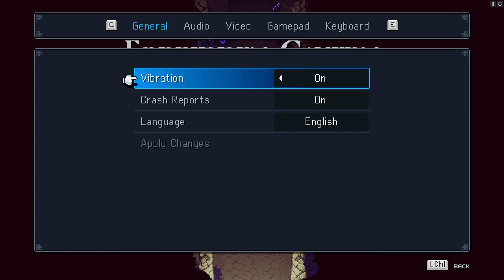What is Sea of stars? | Sea of Stars gameplay 2023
Hey folks in this one we check out a little game called sea of stars! and it is absolutely awesome!